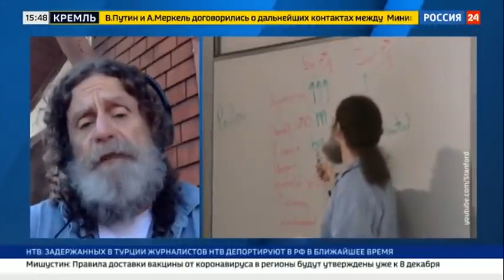Непрерывное образование. Роберт Сапольски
Skype — david.malko111